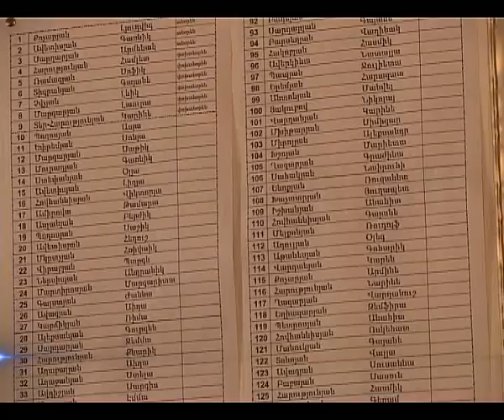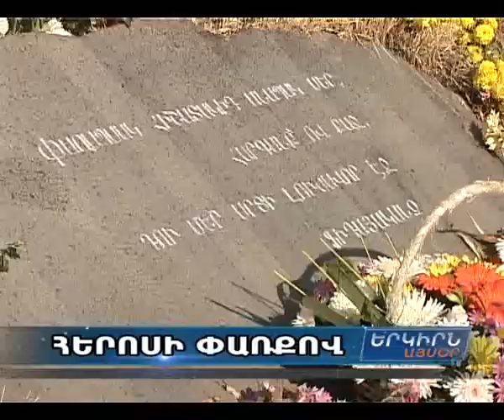Այգեշատում նշվել է Յուրա Հովհաննիսյանի ծննդյան 60 ամյակ